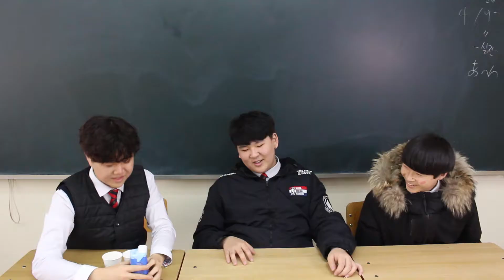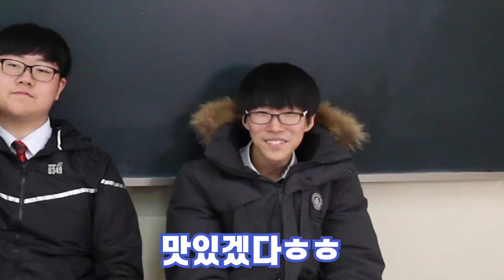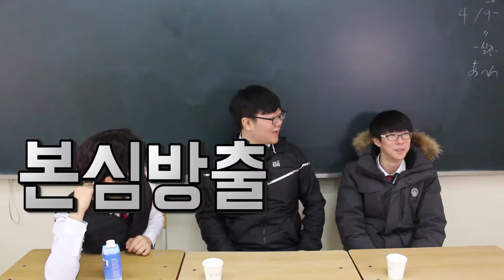[실습]지코 음료수 먹기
2학년 방송콘텐츠제작 실습  수업시간에 제작한 영상입니다.